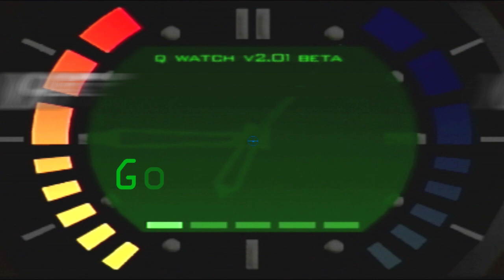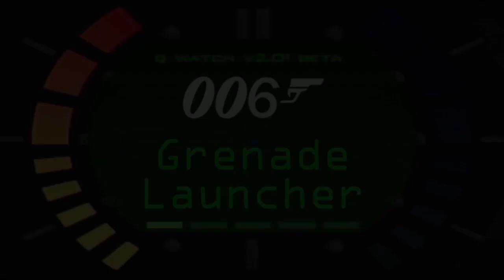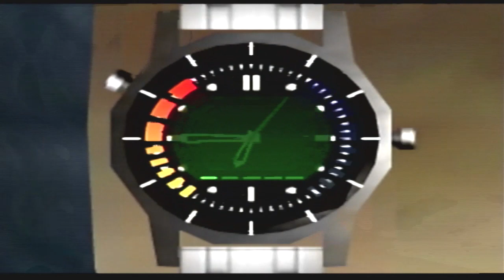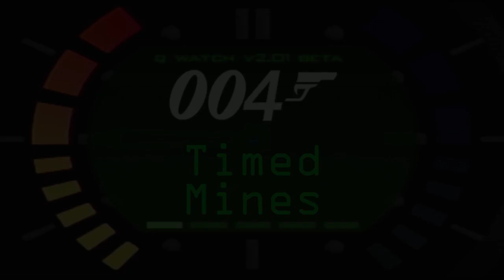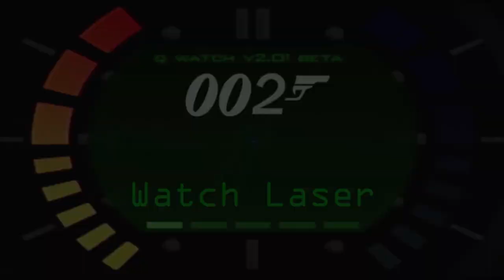Top 10 WORST Weapons in Goldeneye (N64) - Skinkalink Reviews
Skinkalink follows up a previous list with this new and improved list of the worst weapons in Goldeneye on the N64.

If you liked this list, then check out the previous list of the Top 10 BEST weapons in Goldeneye!

0:00 Sketchy Intro
1:27 Klobb
2:17 Golden Gun
3:18 Silver PP (heh) 7
4:15 Slappity Slappers
5:24 Grenade Launcher
6:34 Hand Grenade
7:12 Timed Mines
8:02 Throwing Knives
9:21 Watch Laser
10:10 Sniper Rifle
11:42 Conclusionary Conclusion